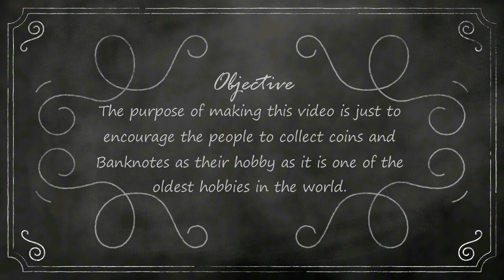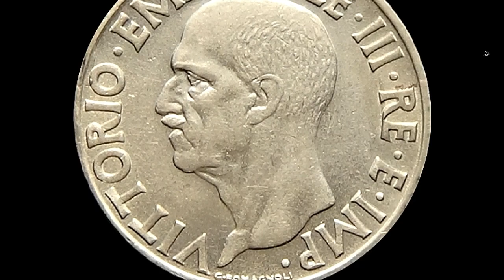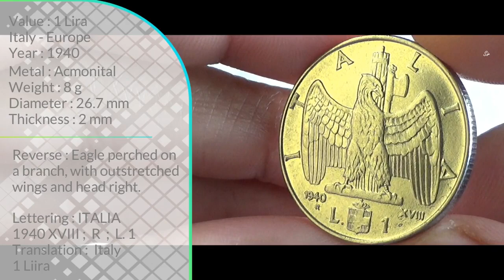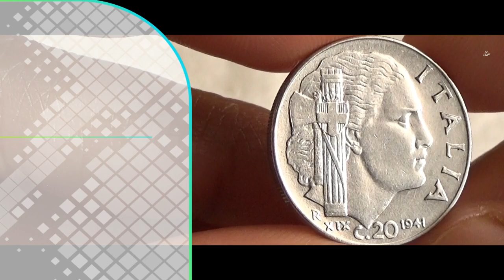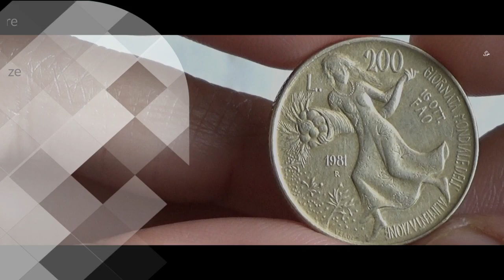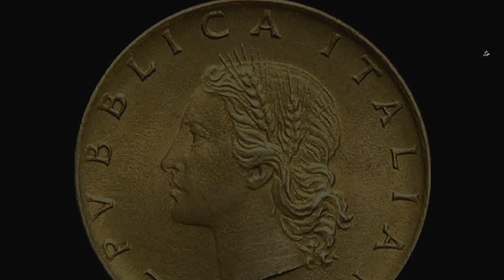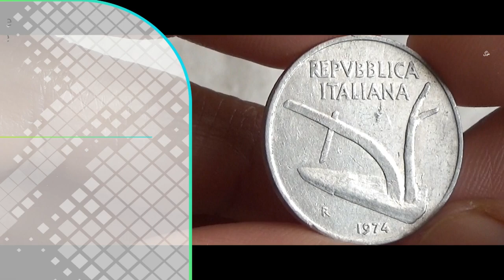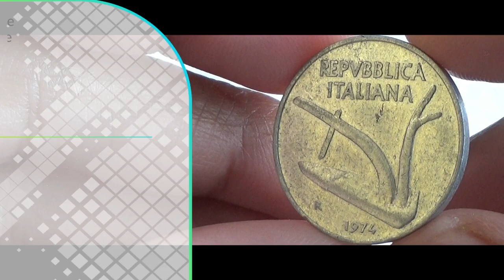Old & Rare Italian Lire coins from 1940 | ITALY - EUROPE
Attribution
Image by Miguel Á. Padriñán from Pixabay
Video by Ambient_ Nature_Atmosphere from Pixabay